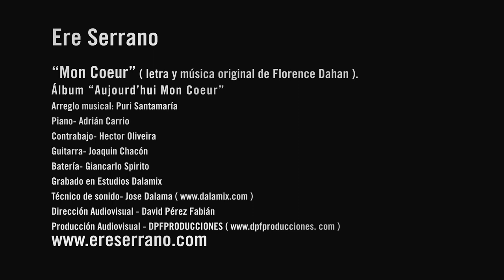Ere Serrano "Mon Coeur" (de su nuevo álbum "AUJOURD'HUI MON COEUR”)